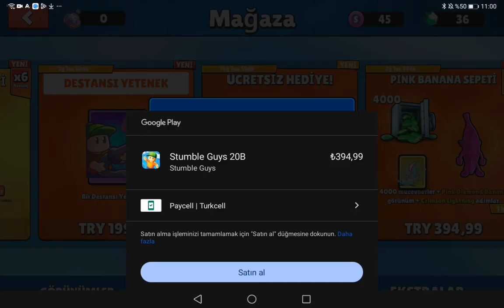stumble guys oyununu deniyorum 👍